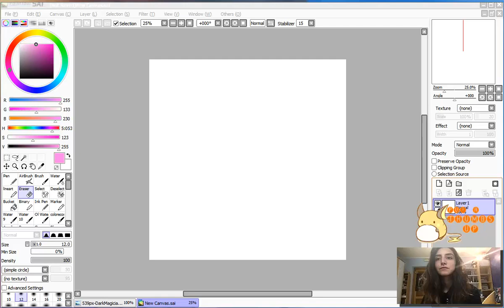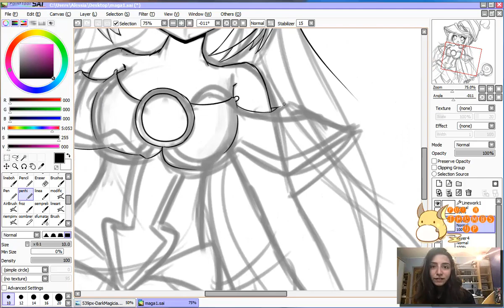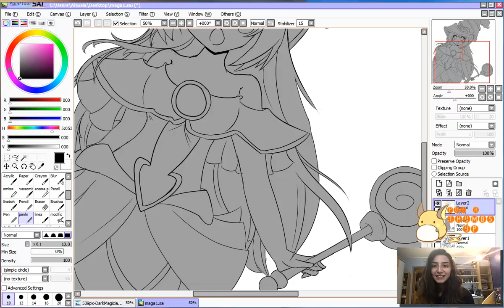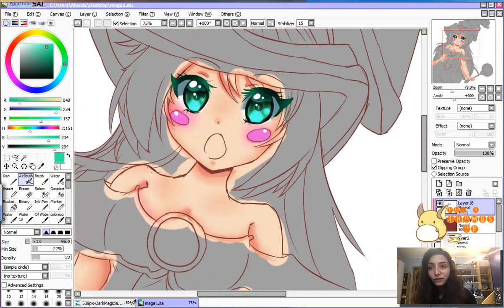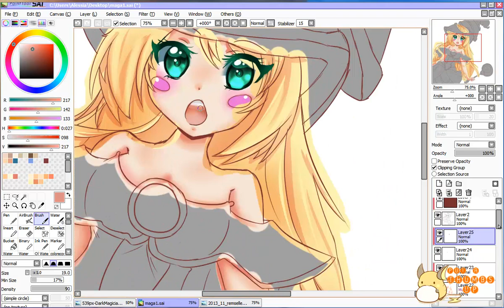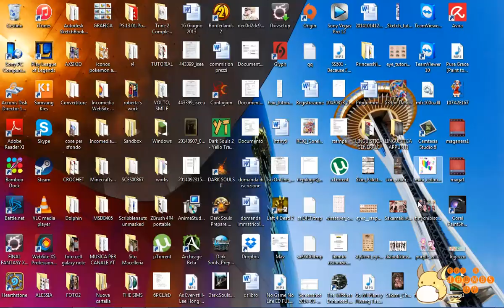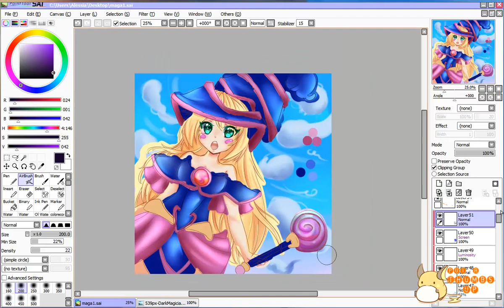【Speedpaint】 Yu-Gi-Oh! Dark Magician Girl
Hi guys! I'm here with a new speedpainting featuring  one of the cutiest card in the entire game: Dark Magician Girl.

In the video I'm advertising a Yugituber that I really like: Yugimation. Because drawing something is hard, to make a full animated cartoon is harder.. :))) So  I really appreciate his hard work and his amazing cartoons. I hope you like my video and his channel. Byeeeee

Tools:
Paint Tool SAI
Camtasia 8
Photoshop CS6